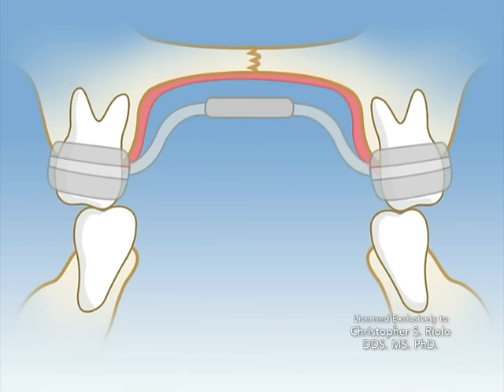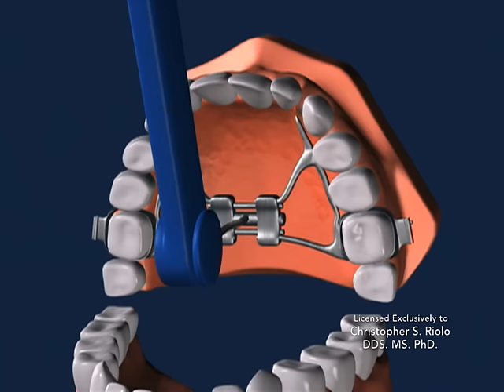Seattle Orthodontist Dr. Christopher Riolo: Banded Expander, RPE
Banded Hyrax Expander (RPE) rapid palatal expander informational video. Provided by Riolo Orthodontics in Seattle, WA. Dr. Christopher Riolo offers braces and Invisalign for children, teens, and adults.